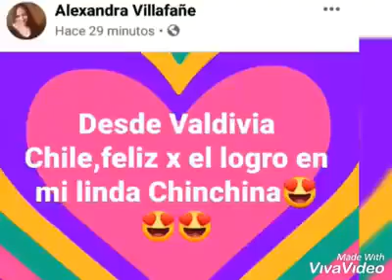Celebración del récord guinness de la taza de café mas grande del mundo